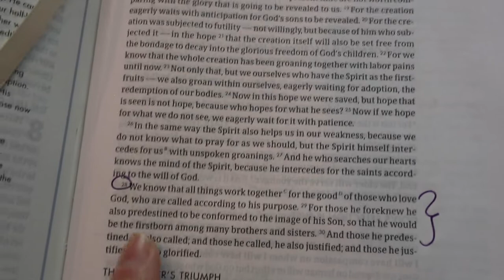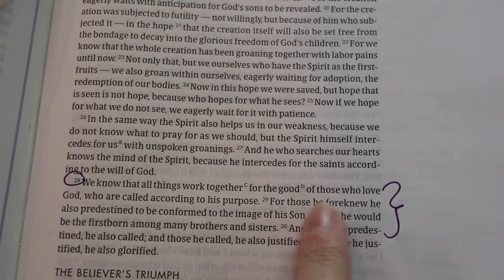Day 8 Devotional with Abbey Ichter